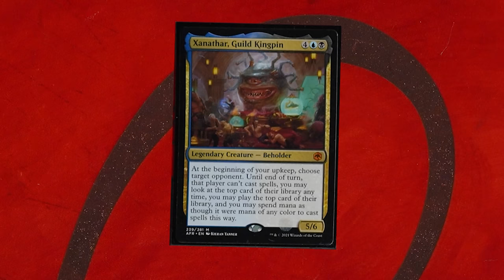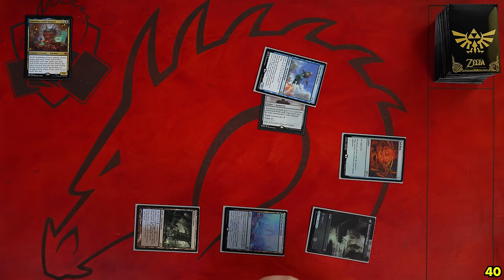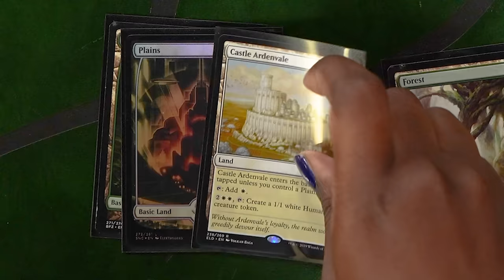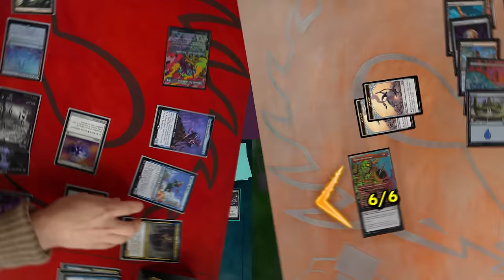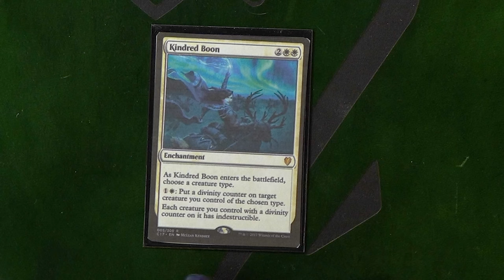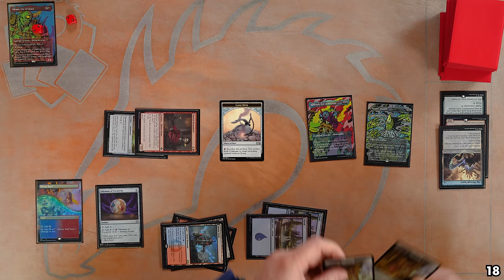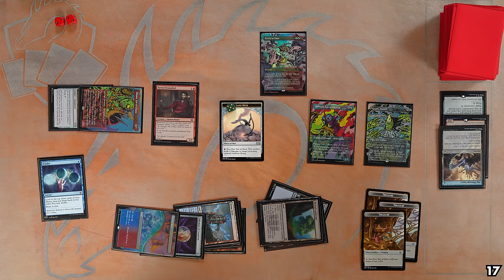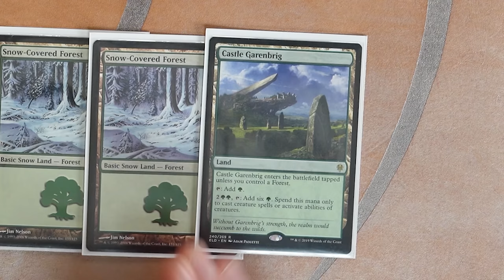Hearthstone Streamer Voxy Returns For More Commander! | Shuffle Up & Play 31| MTG Gameplay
Did you miss last episode where I played Commander with SPice8Rack, Crim of MTG Goldfish, and DarkPactCosplay?

►Deck Lists

►Credits
Lead Editor | Director: Kevyn Wallace
Editor: Theo Nguyen
Assistant Editor: Brian Sirk
Music / SFX: Def Cat @defcatofficial
Intro VFX: Kyle Sullivan, Kevyn Wallace

►Special Thanks
Josh-TheProxyGuy
Andre Garcia
Jebari Dean